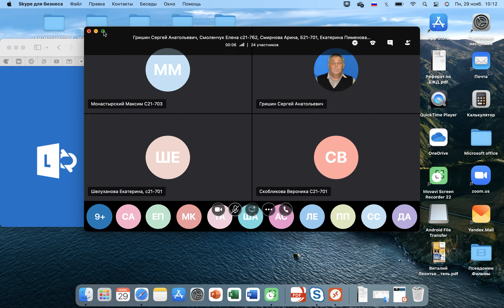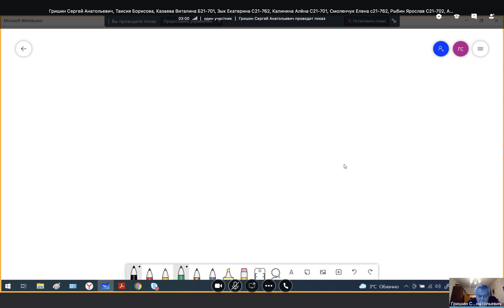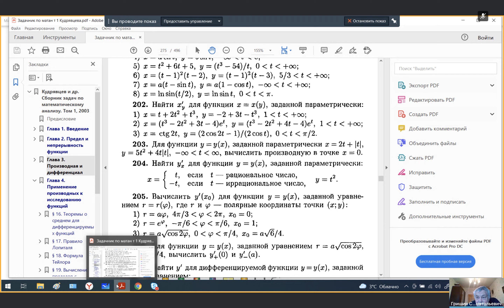3 слонa производной, доказательства производных функций, дифференциал, арифметика с ним, теоремы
00:00 - начало записи
01:44 - начало лекции
03:38 - теорема о производной обратной функции
13:34 - доказательство производной arcctgx
17:09 - теорема о производной композиции функций
33:34 - таблица производных элементарных функций
41:43 - доказательство производной a^x
43:31 - доказательство производной e^x
45:10 - доказательство производной x^n
46:21 - доказательство производной lnx
47:11 - доказательство производной log(a)x
48:08 - доказательство производной sinx
51:34 - доказательство производной arcsinx
53:49 - дифференциал функции
54:23 - определение дифференцируемой функции
58:48 - определение дифференциала
01:01:20 - теорема о необходимом и достаточном условии дифференцируемости функции
01:07:29 - вид дифференциала и его инвариантность
01:14:21 - геометрический смысл дифференциала
01:19:37 - арифметические действия с дифференциалами
01:21:57 - производные и дифференциалы функций, заданных параметрически
01:25:27 - формула для нахождения производной функций, заданных параметрически
01:28:23 - формула для нахождения дифференциала функций, заданных параметрически
01:31:28 - пример №1
01:36:37 - пример №2